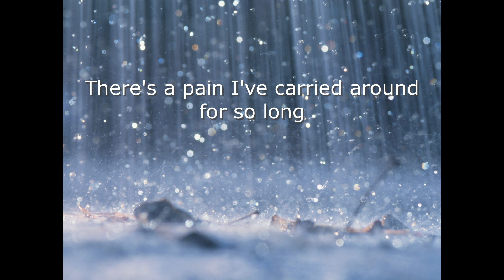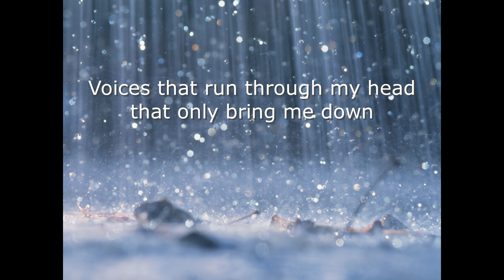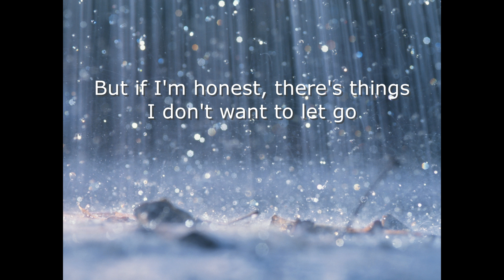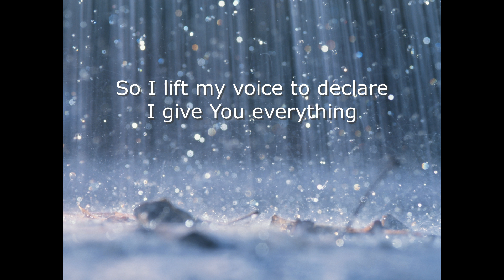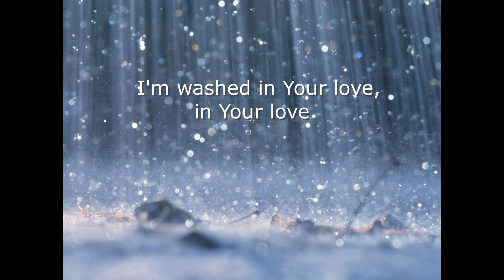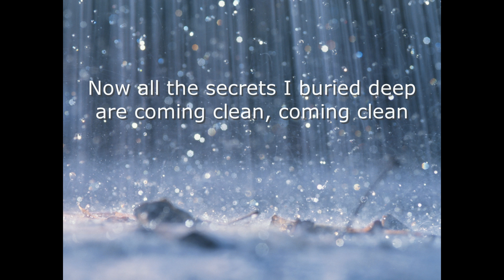Coming Clean (ft. M.B. Sudduth)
Lyric guide video for worship teams - lead sheets available at CCLI.com Song Select.

"Coming Clean"
Songwriters: Kasaan Hammon & Paul Hert
Producer: Josh Sudduth, Sudds Studios (Nashville)
Vocalist: Mary Beth Sudduth